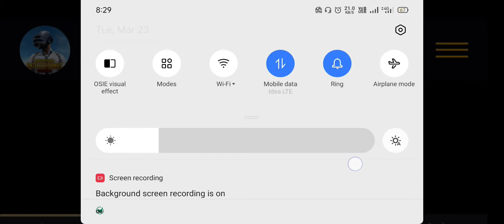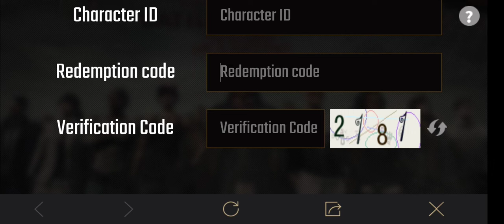🇮🇳PUBG MOBILE🇮🇳 || Free Emotes & Classic Crate Coupons | New Event | 3rd Anniversary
Hey Guys Kaisi Lagi Video.!? Agr Pasand aaye toh Apne doston ke Sath share Zrur Kijiyega 🙏🏻❤️!

👇🏻Redeem Codes -
LOVEPUBGMOBILE
PERMANENTOUTFIT
DROPTHEB3ATS
CHICKENDINNER
LUVPUBGMOBILE
Death Skillz YT